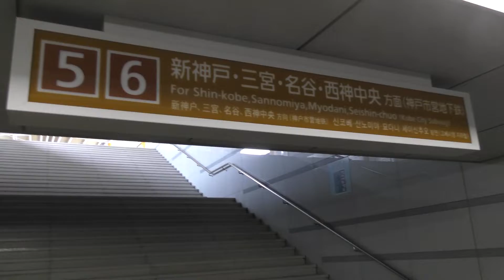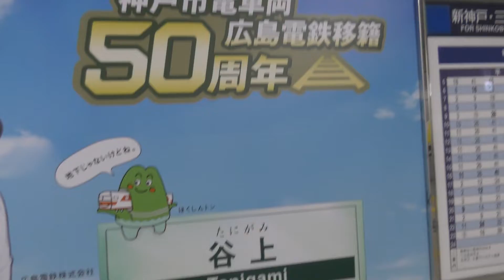谷上駅の動画（20220304）①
谷上駅の動画です。